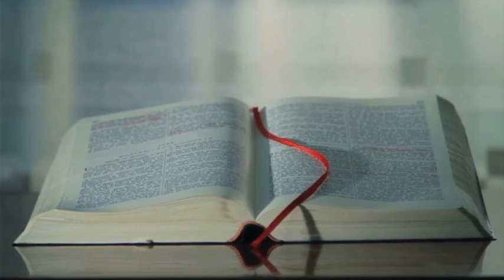Journey to the Empty Tomb - Day 5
Join us on this "Journey to the Empty Tomb" as we join together with children from St. Mary's Knanaya Catholic Church Houston to reflect on Christian values for this lent.